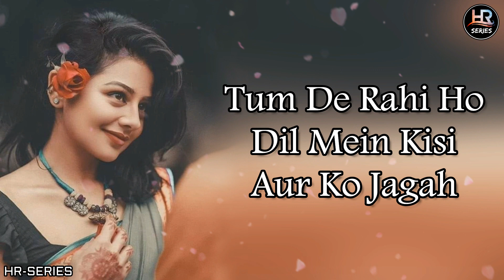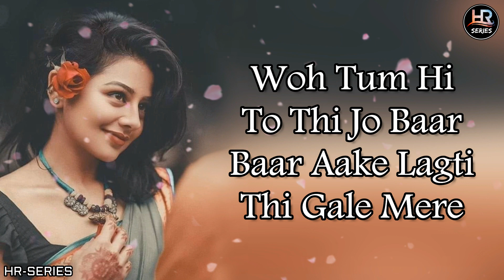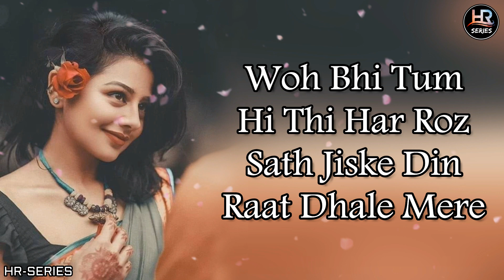Lyrical | Dil Tod Ke (Female Version) By Sheetal Mohanty | HR-Series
Presenting the heart break recreation of the most popular song "Dil Tod Ke" in female version by the soothing voice of Sheetal Mohanty.

Female Version Credits:
Singer: Sheetal Mohanty
Mix Master: Sunny Karmakar
Video: 9 Sound Studio

Original Credits:
Song: Dil Tod Ke
Artist: Rochak Kohli Feat. B Praak
Lyrics: Manoj Muntashir
Music Label: T-Series